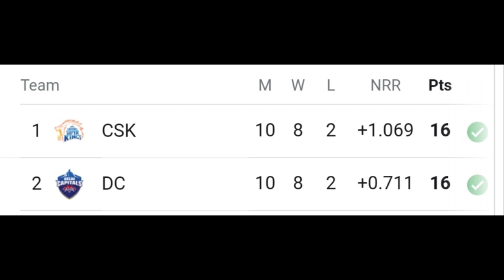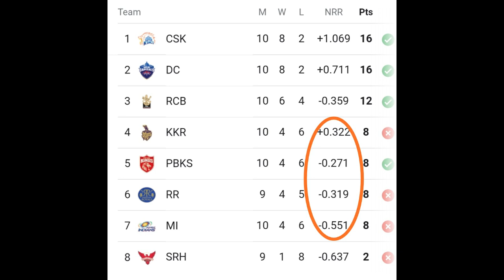একটি সহজ কাজ করতে পারলেই সেমিফাইনাল খেলবে KKR? playoffs এ যাচ্ছে Kolkata কন্ফার্ম.